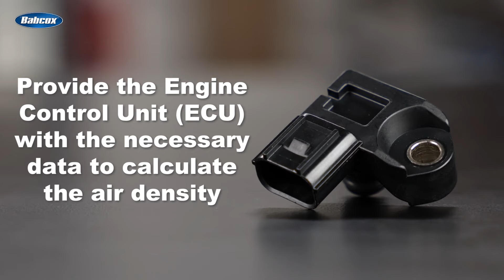Walker Products Mass Air Flow and Manifold Absolute Pressure Sensors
Explore the world of turbocharged engines and unravel the significance of MAP (Manifold Absolute Pressure) and MAF (Mass Air Flow) sensors in optimizing engine performance. In this informative video, we delve into the functions of these crucial components and their collaborative role in ensuring the efficiency of your car's air-fuel mixture.

The MAP sensor, measuring real-time pressure in the intake manifold, provides essential data to the Engine Control Unit (ECU) for calculating air density and determining the optimal air-fuel mixture. This sensor plays a pivotal role in adapting the engine to various driving conditions, contributing to fuel efficiency and overall performance.

On the other hand, the MAF sensor analyzes incoming air mass through the cooling effect on a heated element, enabling the ECU to calculate the precise amount of fuel for combustion. Its crucial role lies in maintaining the balance of the air-fuel mixture, preventing issues such as engine hesitation, stalling, or poor fuel economy.

In turbocharged engines, where complexity arises from forcing more air into the engine, both MAP and MAF sensors are employed. The MAF sensor measures the initial air mass, while the MAP sensor, recognizing the turbocharger's impact, adjusts the air-fuel mixture based on real-time pressure in the intake manifold. Together, these sensors ensure optimal engine performance by maintaining the correct air-fuel ratio.

Discover how MAP and MAF sensors work in harmony, providing the ECU with crucial data for real-time adjustments. With Walker Products' commitment to reliable engine control sensors, your vehicle's air and fuel systems are in capable hands. Experience the precision and accuracy of these sensors, integral for maintaining fuel efficiency, engine performance, and emission control in turbocharged applications. Choose Walker Products for quality replacement parts and unleash the full potential of your turbocharged engine.

As an industry leader, Walker Products has evolved into a premier supplier of fuel delivery components, emission control products, engine sensors, ignition wire sets, ignition coils and coil-on-plug boots. Walker Products, an ISO 9001/ IATF16949 certified company, specializes in the manufacturing and distribution of Fuel System Components and Automotive Engine Management products. Walker is committed to meeting and exceeding OEM standards and specifications. This effort is backed by Walker’s own manufacturing, product management and engineering expertise.